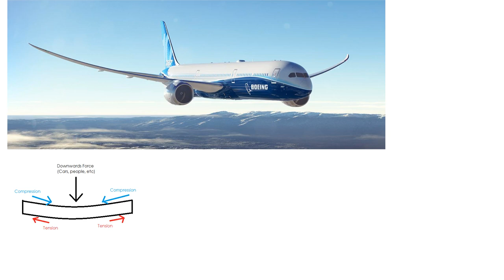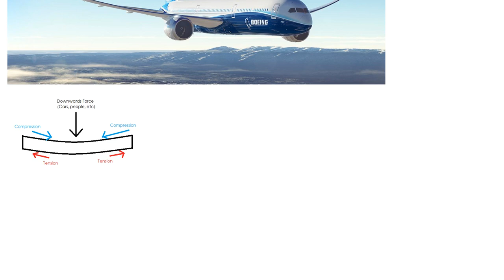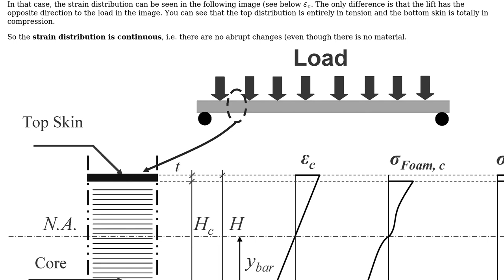Engineering: What tension/compression loads does aircraft wing skin experience?